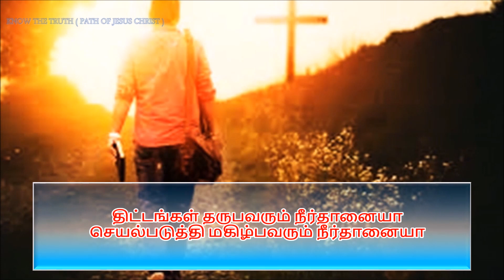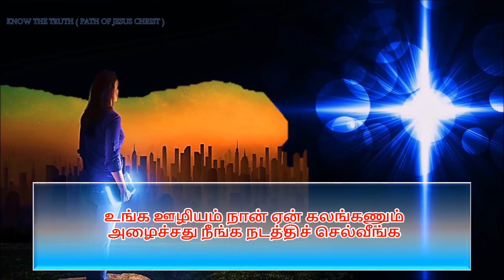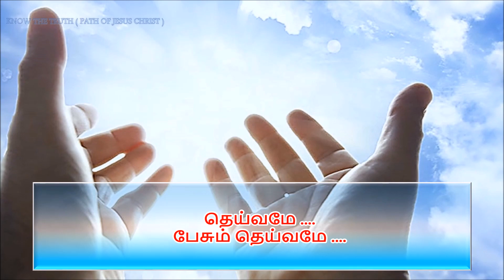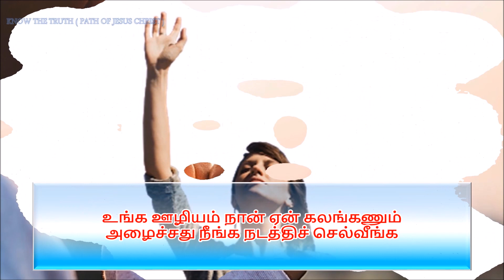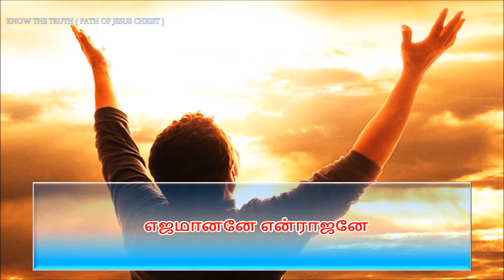அழைச்சது நீங்க நடத்திச் செல்வீங்க I Sis.Svaniya Niroj